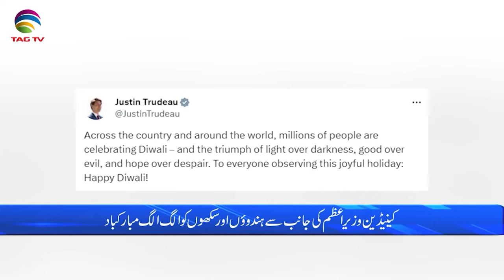International and Canadian News - November 13, 2023